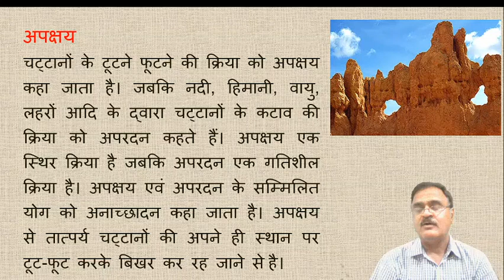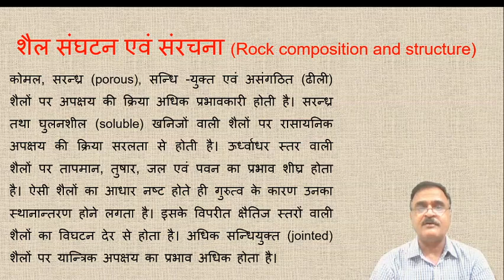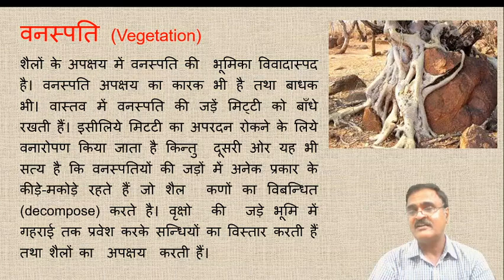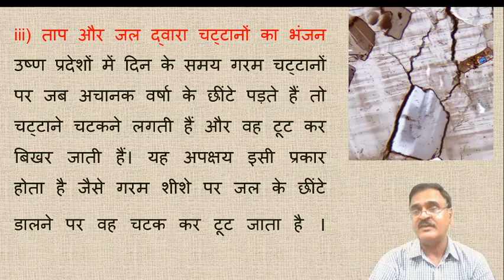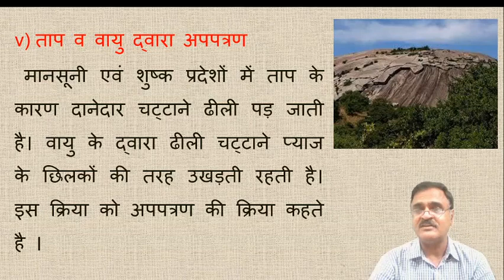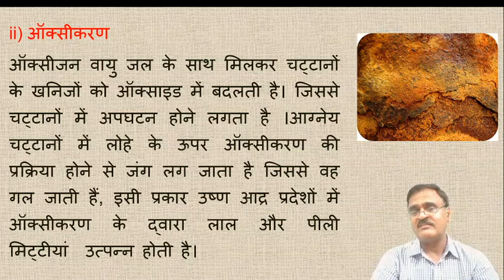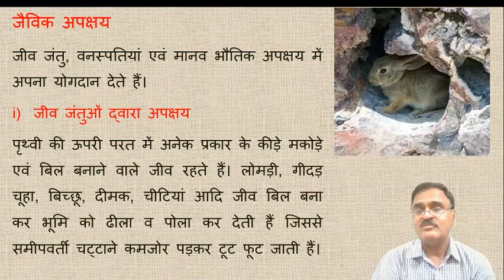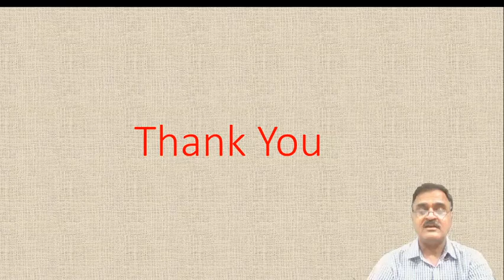BA PartI Weathering Dr Sandeep Yadav